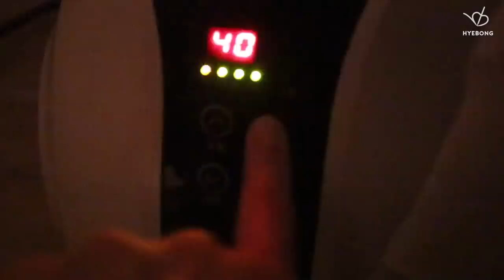eng/espñ) 추운 겨울밤, 긴장을 풀어주는 샤워&헤어케어 루틴🌙 PAMPER ROUTINE +hair care | 혜봉HYEBONG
안녕하세요 크리에이터 혜봉입니다.

9월 1일부로 적용되는 개정안 지침에 따라 유료 광고 및 협찬 문구를 기존보다 섬세한 문구로 명확하게 기재하여 시청자분들의 혼동이 없도록 최선을 다하겠습니다.

감사합니다.

* 이 영상은 부분간접광고(프리메라 망고버터)를 포함하고 있습니다 *

안녕하세요 여러분~ 혜봉입니다!💛
최근에 외국 구독자분들이 루틴 영상을 많이 사랑해주시면서
헤어케어 루틴도 궁금하시더라고요
그래서 씻고, 바르고 하는 모습들을 좀더 자세하게 찍어봤어요
아직 영어 자막이 없는 영상이 많은데 하나하나 추가해갈테니까 쪼끔만 기다려주세요!
오늘도 제 영상보러 찾아와주셔서 감사하고 사랑합니다💛

Hi everyone~ it’s Hyebong!
I’m getting more subscribers from foreign countries through my routine videos
And I got requests for hair care routine too.
So I filmed how I wash, and put on products in detail.
There are many videos that doesn’t have English sub yet but I’ll add them soon. Please wait!
Thanks for visiting my channel for my videos. I love you💛

✔️PRODUCT✔️

폰즈 클리어 훼이스 스파 립&아이 리무버
POND’S Clear Face Spa Lip&Eye Makeup Remover
9,900원

아이소이 센시티브 스킨 안티 더스트 클렌징워터
ISOI Sensitive Skin Anti-Dust Cleansing Water
28,000원

닥터포헤어 폴리젠 탈모 완화 샴푸
Dr.FORHAIR Folligen Shampoo
37,000원이지만 18,500원에 판매중

보다나 러블리리포머 케어드롭
VODANA Loverly Reformer Care Drop
25,000원이지만 18,000원에 판매중

힐링버드 울트라 프로틴 헤어 트리트먼트
HEALING BIRD Ultra Protein Hair Treatment
24,000원

엔시아 하이드로 오렌지 산소 비타 버블패드_산소패드
ENTIA Hydro Orange Oxygen Pad
7매 / 11,900원이지만 5,950원에 구매가능

트리헛 시어 슈가 스크럽 석류 아사이
TREE HUT Shea Sugar Scrub Pomegranate Acaí
19,000원

프리메라 망고 버터 컴포팅 바디워시_리미티드 에디션
PRIMERA Mango Butter Comforting Body Wash_Limited Edition
28,000원

라네즈 립 슬리핑 마스크
LANEIGE Lip Sleeping Mask Sweet Berry Complex
18,000원

토니모리 모찌토너
TONYMOLY Wonder Ceramide Mocchi Toner
9,900dnjs

클로란 퀴닌 헤어미스트 세럼_두피강화
KLORANE Force Kératine Spray Fortifiant
28,000원이지만 24,900원에 판매중

힐링버드 울트라 프로틴 노워시 앰플 트리트먼트
HEALING BIRD Ultra Protein No Wash Ampoule Treatment
24,000원

헤이네이처 어성초 이지-피지 패드
HEYNATRUE Erseongcho Easy-Peasy Pad
18,500원

하예진 블레싱 오브 스프라우트 인리치드 세럼
HAYEJIN Blessing of Sprout Enriched Serum
27,000원

앰플엔 세라마이드샷 앰플
AMPLE:N Ceramide Shot Ample
43,000원이지만 17,900원에 구매가능

구달 동백 보습장벽 크림
GOODAL Camellia Moisture Barrier Cream
28,000원

프리메라 망고 버터 컴포팅 바디로션_리미티드 에디션
PRIMERA Mango Butter Comforting Body Lotion_Limited Edition
32,000원